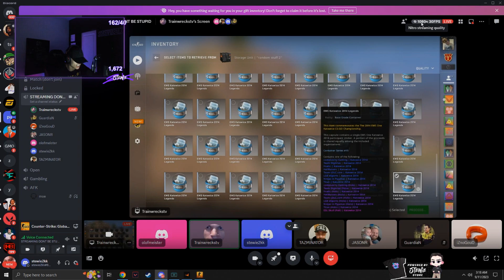Stewie2k is back stronger than ever!! - Daily CS2 Recap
Stewie2k is back and stronger than ever, olofmeister shows cool inferno one way smoke - Daily CS2 Recap